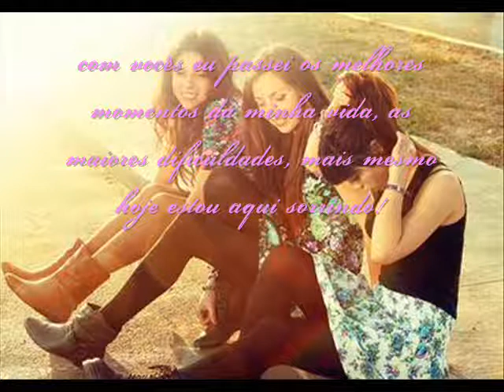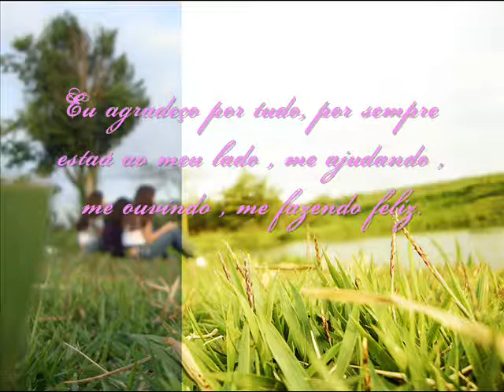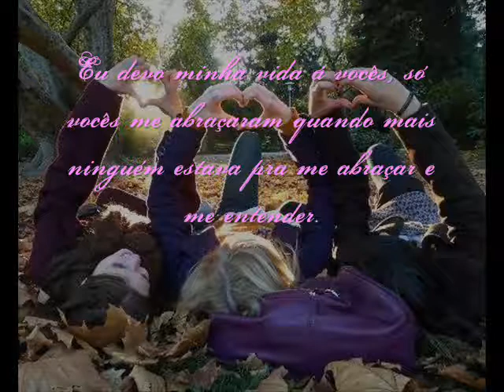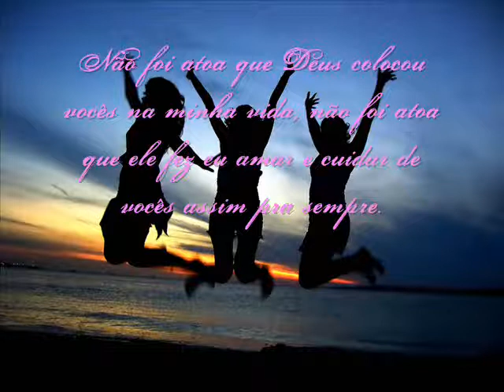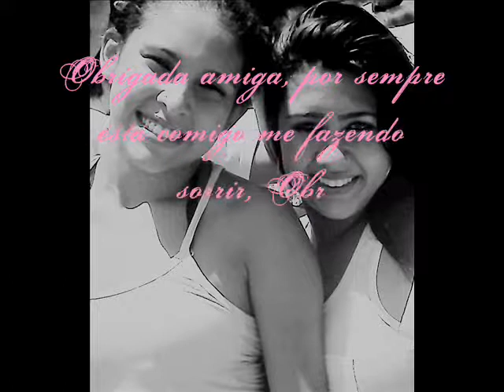Melhores amigas (2011)